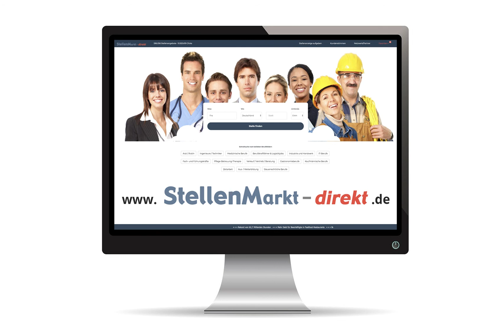Bauingenieur (m/w/d) in Risum-Lindholm, gesucht:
Deich- und Hauptsielverband Südwesthörn-Bongsiel
- Der Vorstand -

Der Deich- und Hauptsielverband Südwesthörn-Bongsiel sucht zum nächstmöglichen Zeitpunkt

Ingenieur (m/w/d)
Fachrichtung Bauingenieurwesen
(Wasserwirtschaft/Wasserbau)
Vollzeit • Entgeltgruppe 11 TVöD

staatlich geprüfter Techniker (m/w/d)
Fachrichtung Hochbau/Tiefbau
Vollzeit • Entgeltgruppe 9b TVöD

Deich- und Hauptsielverband Südwesthörn-Bongsiel - Der Vorstand -
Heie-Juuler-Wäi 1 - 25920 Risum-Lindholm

Bild: Adobestock